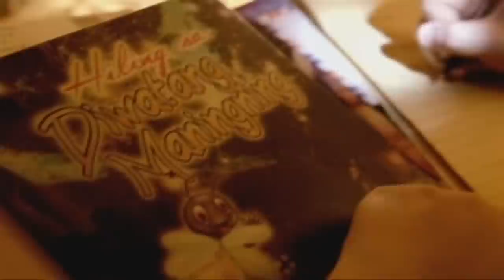Fireflies | Dolce Amore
Serena (Liza Soberano) wished to the fireflies for her family to be okay.

Episode Cast:
Enrique Gil (Tenten, Simon Vicente) / Liza Soberano (Serena) / Matteo Guidicelli (Gian Carlo) / Cherie Gil (Luciana) / Ruben Maria Soriquez (Roberto) / Rio Locsin (Taps) / Edgar “Bobot” Mortiz (Dodoy) / Kean Cipriano (Binggoy)  / Jerould Aceron (young Binggoy) / Jeffrey Tam (Jay) / Eslove Briones (Marky) / uncredited (Sister Martha)